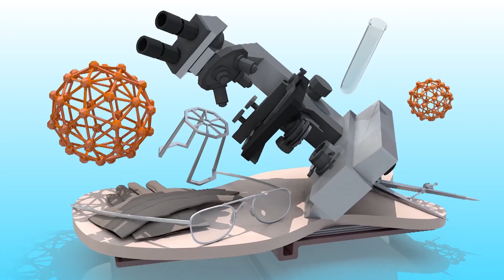Treatment Options For Colon Cancer | Advanced Treatment For Colon Cancer | YOYO TV Health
Treatment Options For Colon Cancer ,Advanced Treatment For Colon Cancer
Treatment for colon cancer usually involves surgery to remove the cancer. Other treatments, such as radiation therapy and chemotherapy, might also be recommended.
Cancer of the colon is a highly treatable and often curable disease when localized to the bowel. Surgery is the primary form of treatment and results in cure in approximately 50% of the patients. Recurrence following surgery is a major problem and is often the ultimate cause of death.